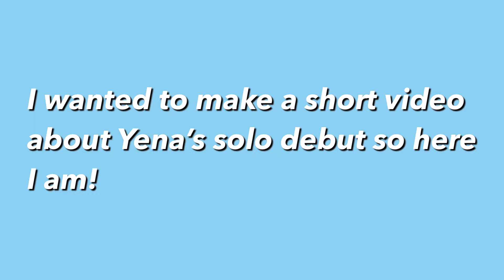My Short Thoughts on Yena’s solo debut+Album Ranking